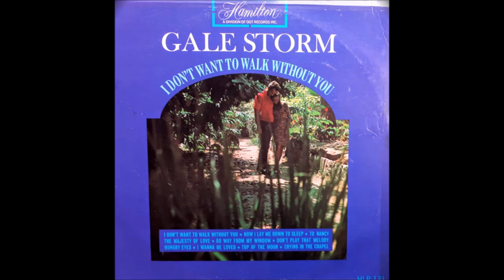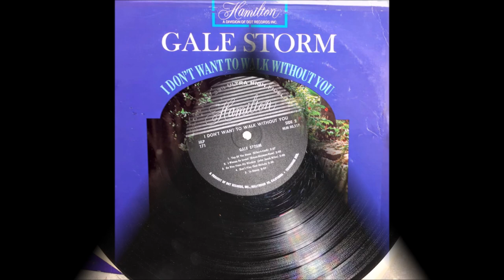Gale Storm - Don't Play That Melody [c.1958].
"I Don't Want To Walk Without You"  [1966]